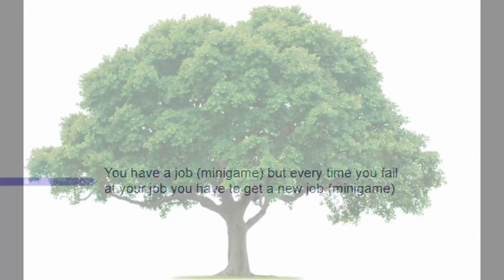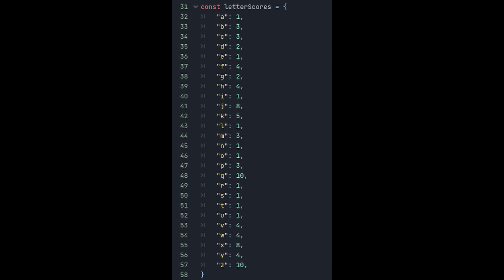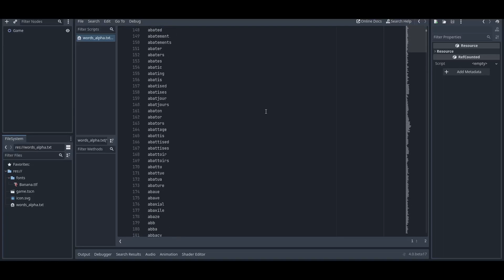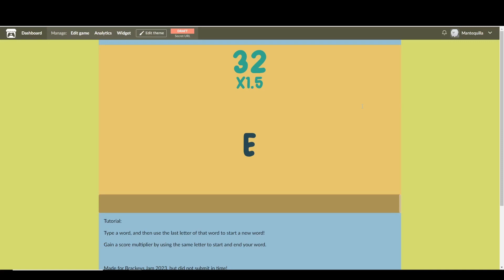I Made a Typing Game in 5 Days for Brackeys Jam 2023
Godot 4 is the newest iteration of the powerful open source game engine, Godot.

I'm also developing a roguelike city builder RPG named PostNomad, you can find more information on that here: